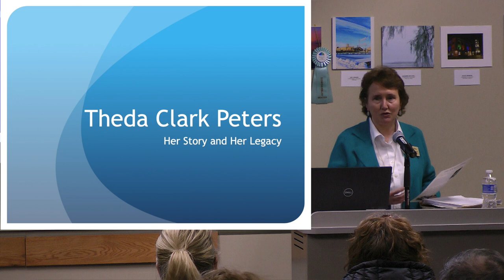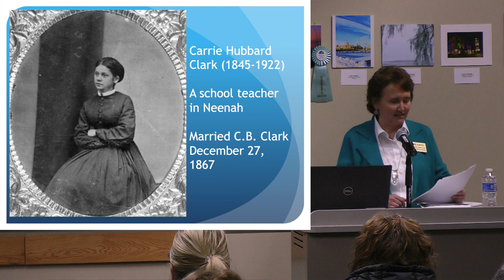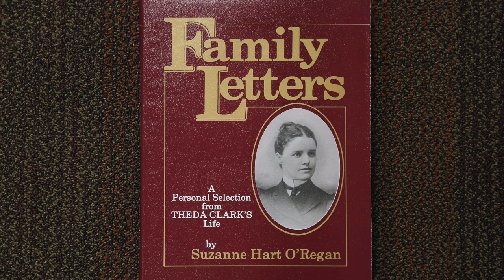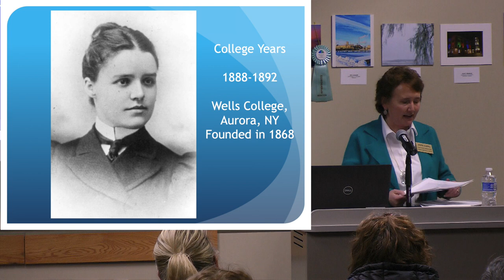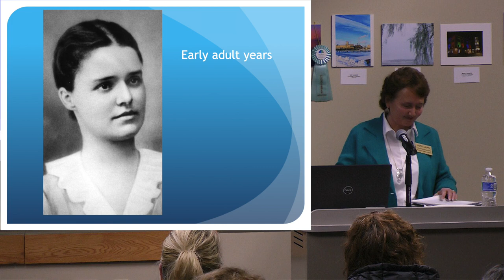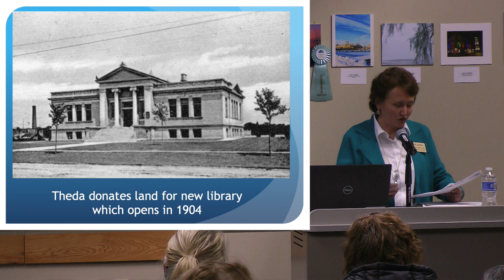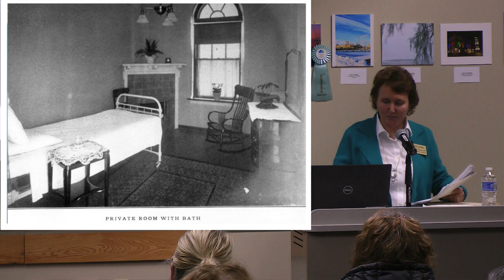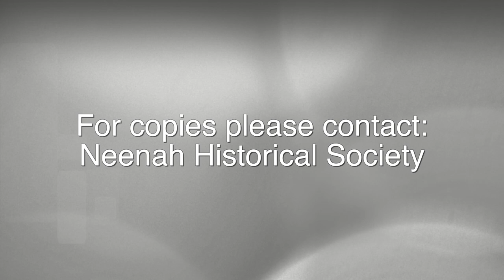Theda Clark - Her Story and Her Legacy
You’ve seen her name, but how much do you really know about her? Theda Clark Peters relatively short life had such a positive impact on our community, and her legacy lives on in ThedaCare, but there’s so much more to her story. Join us for a special presentation by our Executive Director, Jane Lang, on the life of one of Neenah’s most beloved citizens, Theda Clark Peters.